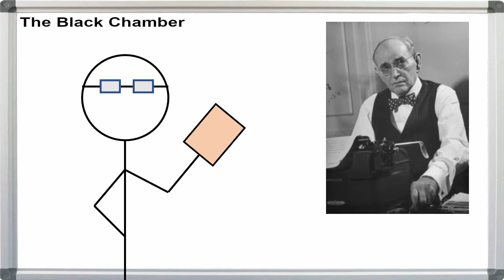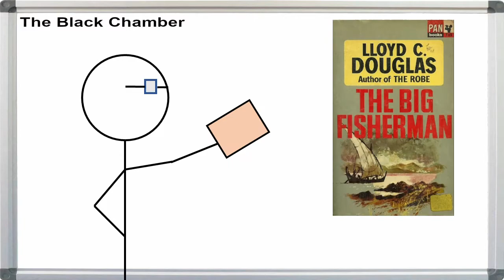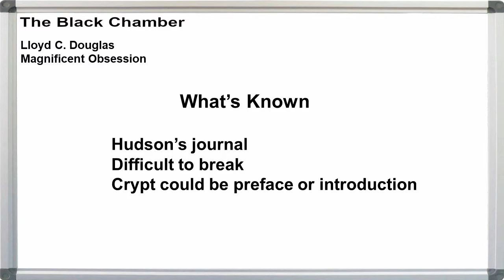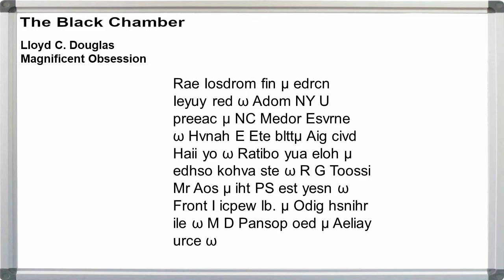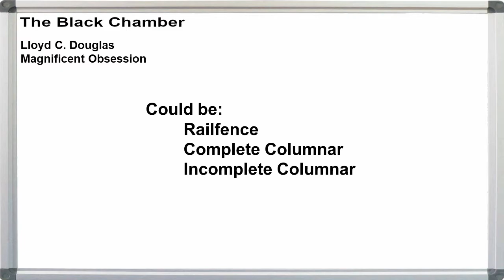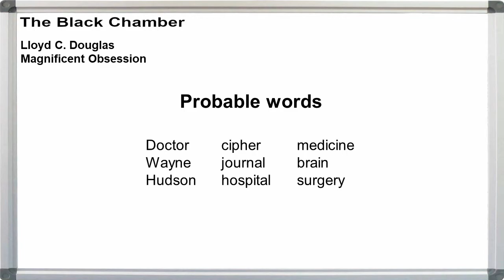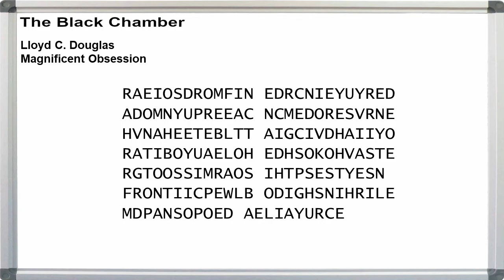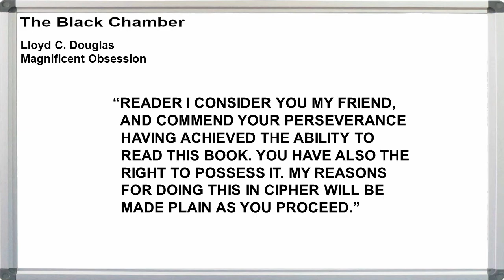Ep. 002f01 - Magnificent Obsession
Ciphers in fiction series.
Title:  Magnificent Obsession
Author: Lloyd C. Douglas
Type:   Railfence

The material appearing in this video is (c) Curtis Howard Hoffmann, 2021, unless otherwise noted.
This video can not be reused or repurposed without the explicit written permission of Curtis Howard Hoffmann. Requests for permission can be made in the comments, or from the About page on the Black Chamber blog.

Cast:
The Chief: Curtis Hoffmann

Editing, direction, sound, error generation:
Curtis Hoffmann